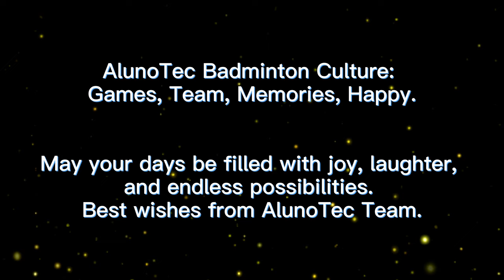AlunoTec Badminton Special: Where Team Hustle Meets Shuttle Smashes!—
Hey there, welcome to this episode of the AlunoTec Badminton Special! 🎉 Here, we're not just showcasing epic badminton battles 🏸, we're also diving into the culture that defines AlunoTec. 💪

First off, let's chat about the role of badminton in AlunoTec's culture. 🤔 It's more than just a sport; it's a tool for team-building. 🤝 Every match is like a mini lab for teamwork, where everyone gives it their all, much like we do when striving for excellence at work. 🌟

Next up, you'll see how AlunoTec team members infuse this "hustler" spirit into every match. 😎 Whether solving problems in the office 🖥️ or chasing victory on the badminton court 🏆, we all share the same values: relentless hustle and never giving up. 💯

This hustler mindset doesn't just shape AlunoTec's core values; it also fosters greater unity and fighting spirit among team members. 🙌 Here, everyone is a hustler, and everyone is a winner. 🥇